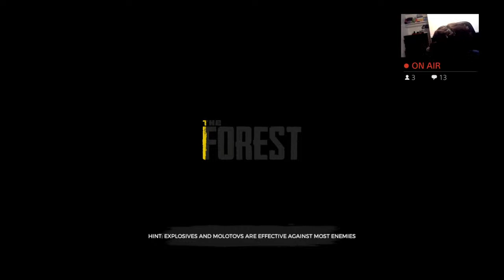The Forest - Sexy men survive in a Forest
I’m some weirdo who streams mainly fortnite and any other game that i find interest in, a like and sub would be appreciated and I hope and wish you join me on this grind.